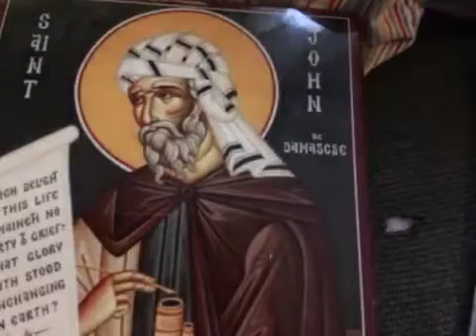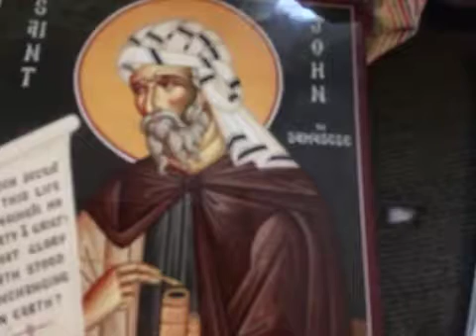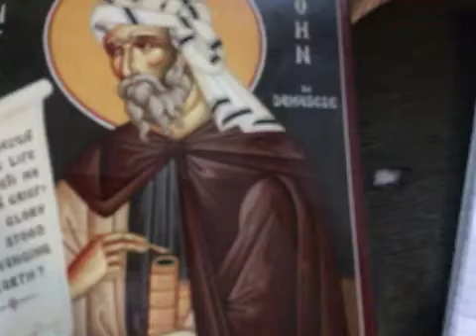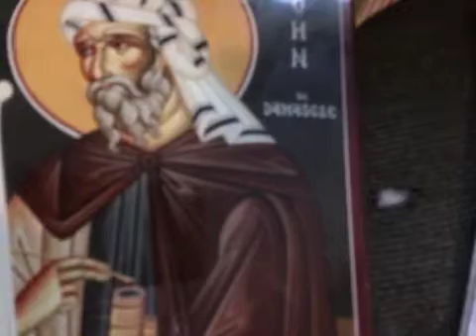12 Q4EO- A2Q's 12 & the rest of 11